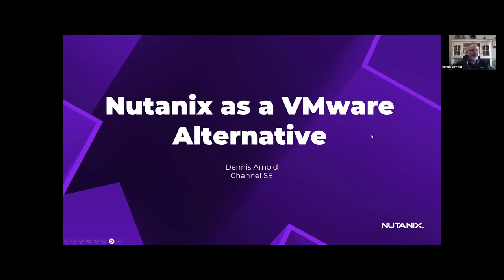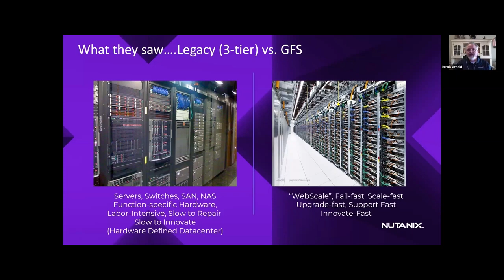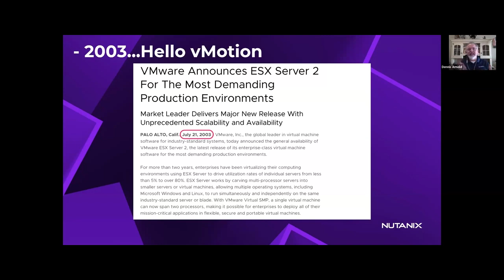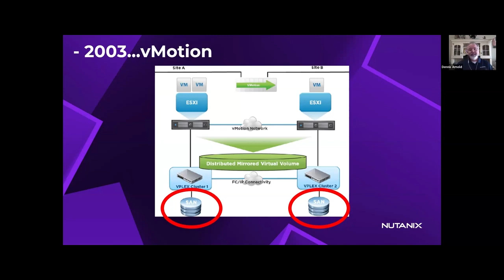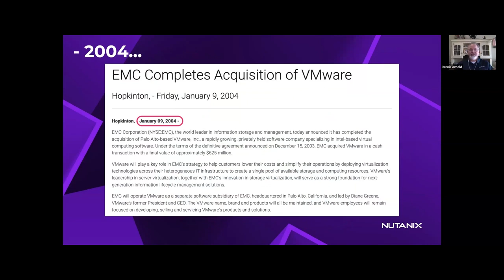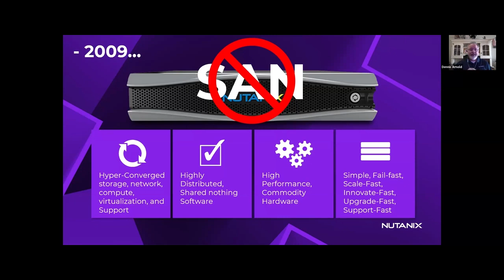Revolutionizing Data Centers | Nutanix as a VMware Alternative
Learn about the transition from legacy infrastructure to Nutanix for virtual desktop infrastructure. With Broadcom's acquisition of VMware, understand the limitations of traditional systems and how Nutanix offers a fast-scaling, easily upgradable, and well-supported solution with commodity servers.

Key Points:
• Shifting from legacy infrastructure to Nutanix
• Limitations of traditional systems
• Nutanix's fast-scaling and easily upgradable model